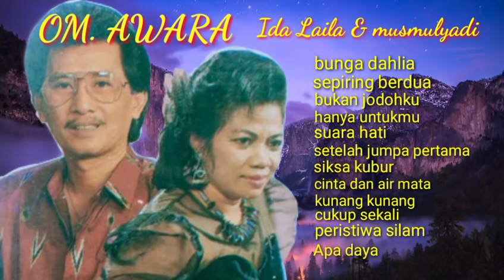Om.Ida Laila dan musmulyadi dangdut populer sepanjang masa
dangdut lawas Ida Laila vs musmulyadi lagu paling di sukai dari jaman ke jaman.

semoga terhibur apa yg kami sajikan 🙏🙏

suara ayam hutan hijau untuk berburu